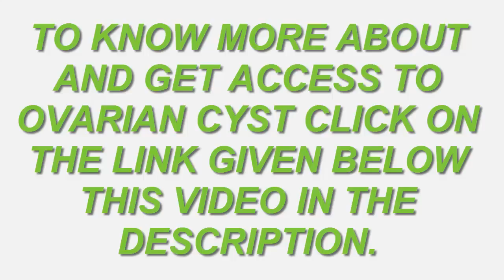What Is Ruptured Ovarian Cysts ► Ruptured Ovarian Cysts Best Cure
Ruptured ovarian cysts -  are one of the most general causes of  intense pelvic pain in premenopausal women. The sonographer

countenance depends on whether a   easy ovarian  cyst or a haemorrhagic ovarian cyst breakage, and whether the cyst has , perfectly

collapsed. The most  vital, differential  meditation is a ruptured ectopic pregnancy.
Ruptured ovarian cysts and haemorrhagic ovarian cysts are the most general reason of acute pelvic pain in an afebrile, premenopausal

woman presenting to the  incidence room .
Cysts may breakage during pregnancy (if a very  soon pregnancy, this may cause clinical confusion with ectopic pregnancy).
Rebound  gentleness from the pain is potential and the haemorrhage from a cyst can rarely be severe enough to reason shock.
Although breakage of an ovarian follicle is a physiologic , incident , breakage of an ovarian cyst  may reason more  dramaturgic

clinical symptoms.
The pain from a breakage ovarian cyst may come from stretching the capsule of the ovary, torqueing of the ovarian pedicle, or leakage

of cyst  concernment which can cause peritoneal  burn..

Treated conservatively in a premenopausal woman however, evidence of haemorrhagic blow.
A ruptured haemorrhagic cyst in a premenopausal woman should be viewed more problematically and followed up properly. A haemorrhagic

cyst or ruptured cyst in a postmenopausal woman behoove surgical  assessment.